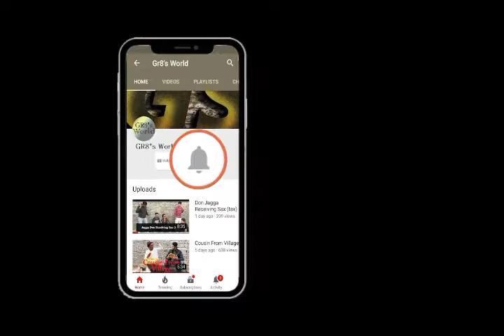Best Revenge in Cricket history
Super reply by batsman,
Best Answer to a Bowler,
Epic Responce to a bowler,
Sixes to reply the bowler,
Cricket revenge,
latest cricket revenge fight,
best silent answer to bowler,
best comeback by batsman,
cricket history super reply,